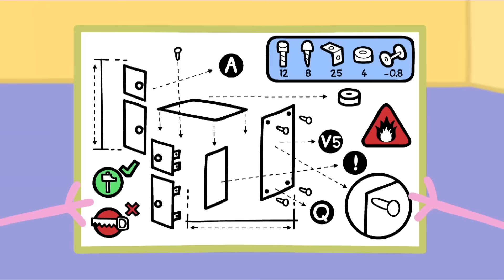George Loves Chocolate Cake 🍰 | Peppa Pig Official Full Episodes